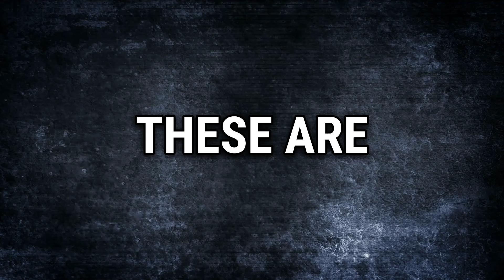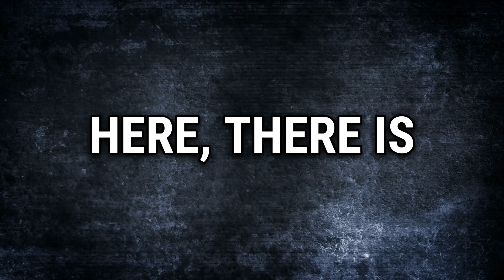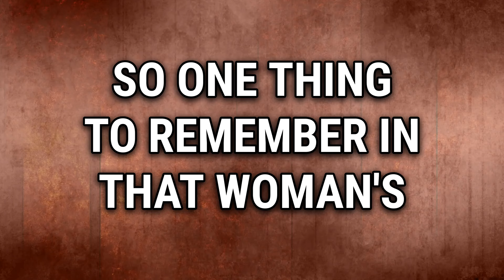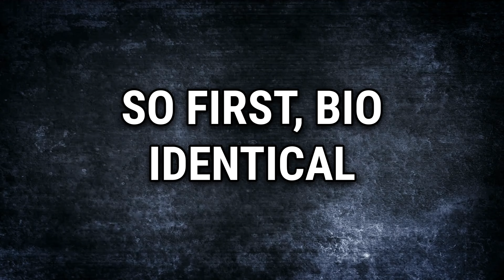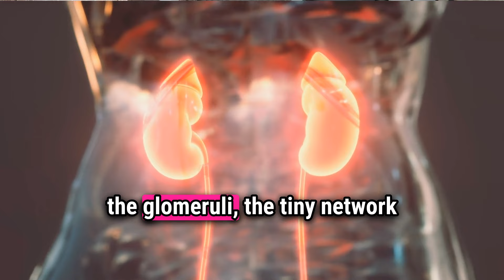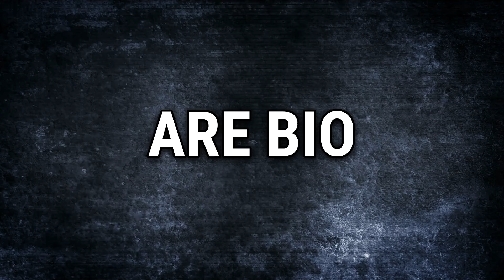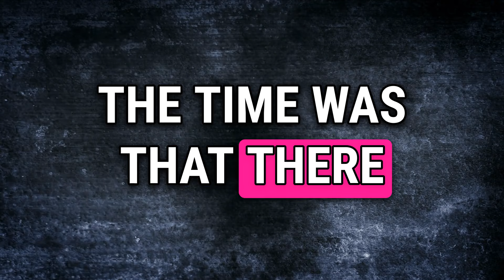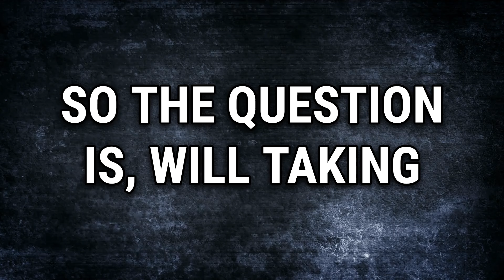HRT 10+: Menopause & Hormone Treatment Truth About Estrogen, Hormone Balance - Should You Risk It?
In this video, Annette unpacks common misconceptions surrounding hormone replacement therapy (HRT) and its association with cancer risks, particularly breast cancer, in women undergoing menopause.

The discussion focuses on the safety and benefits of bioidentical hormones, addressing concerns about starting HRT after the age of 60, the impact of family history of breast cancer, and the optimal duration for hormone therapy.

Annette challenges outdated information stemming from the Women's Health Initiative study and emphasizes the importance of a personalized approach to HRT, considering individual health status and the timing of therapy initiation. The narrative also includes personal anecdotes and expert opinions to highlight the protective benefits of balanced hormones against diseases like osteoporosis and heart disease, while encouraging women to become informed advocates for their health.

00:00 Introduction: Addressing Common Menopause Concerns
00:36 Welcome and Overview of Misconceptions
00:50 Debunking Myths Around HRT and Cancer Risks
01:25 The Truth About Hormone Replacement Therapy Post-Menopause
01:49 Understanding the Benefits and Risks of HRT
02:50 Navigating HRT with Pre-existing Conditions
04:11 The Importance of Personalized HRT Approaches
08:04 Longevity and Quality of Life on HRT
13:32 Addressing the Breast Cancer and HRT Connection
21:24 Concluding Thoughts and Encouragement

Check out these 100% all-natural, chemical free and water free products that are great for how you look and how you feel!

All-Natural, Hormone Free,  Hormone-disruptor-free,  Chemical Free, Water Free Vaginal Health products